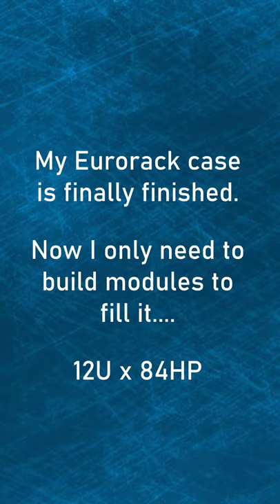My Eurorack Case is finished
My eurorack case is finally finished !
I have a lot of empty rack-space to fill now, so I better get started and build more modules 😁 12U x 84HP